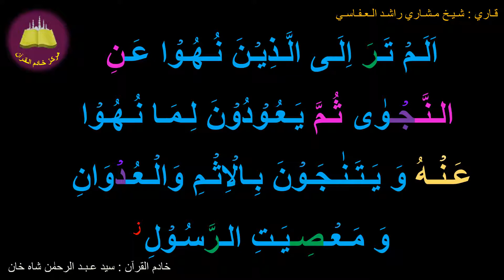Best option to Memorize 058-Surah Al-Mujaadalah (8a of 22c) (10-times repetition)